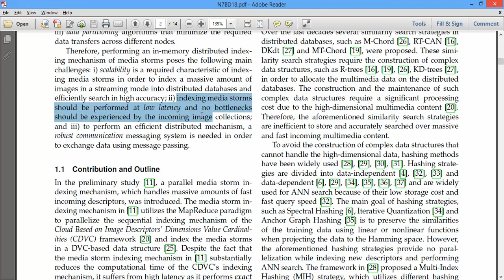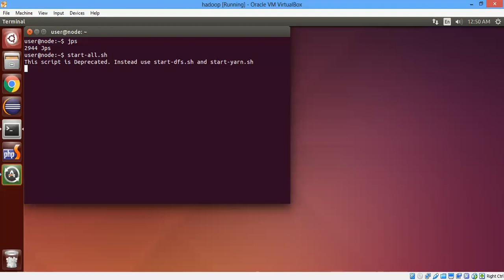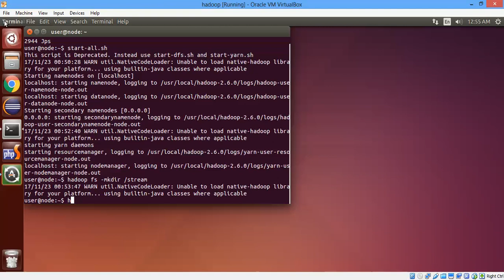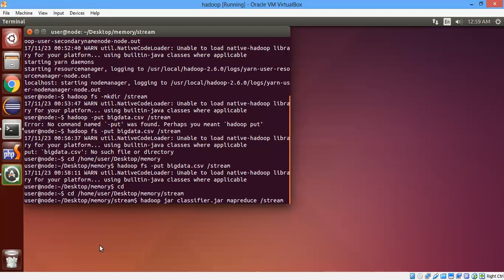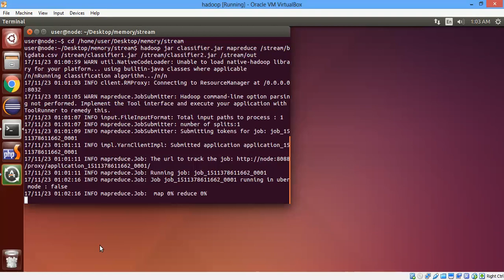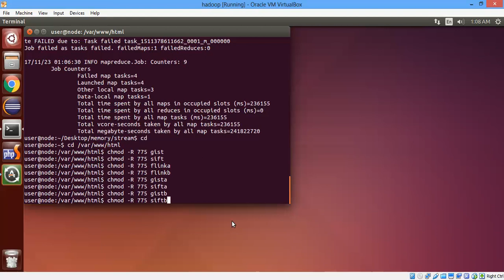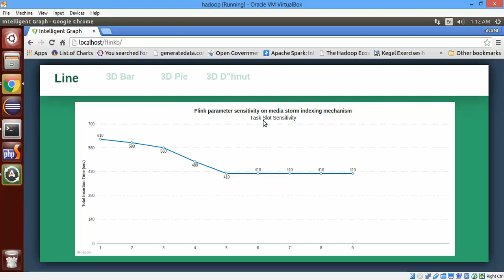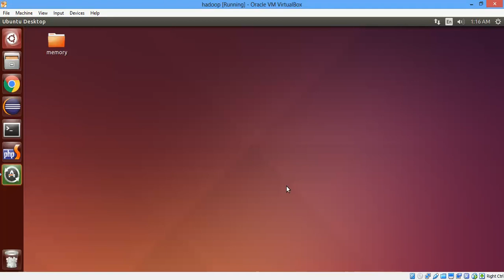In-memory Stream Indexing of Massive and Fast Incoming Multimedia Content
* Complete Source Code
 * Complete Documentation
 * Complete Presentation Slides
 * Flow Diagram
 * Database File
 * Screenshots
* Execution Procedure
 * Readme File
* Video Tutorials
* Supporting Softwares

Support Specialization
 * 24/7 Support
 * Ticketing System
 * Voice Conference
 * Video On Demand
 * Remote Connectivity
 * Document Customization